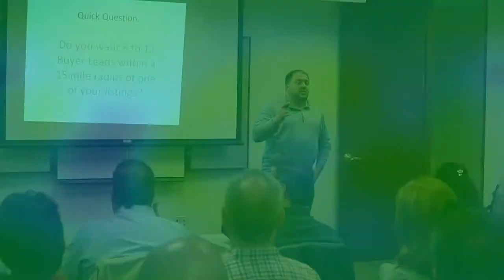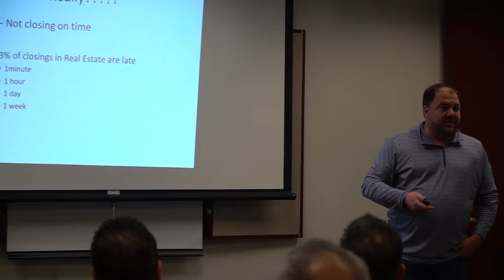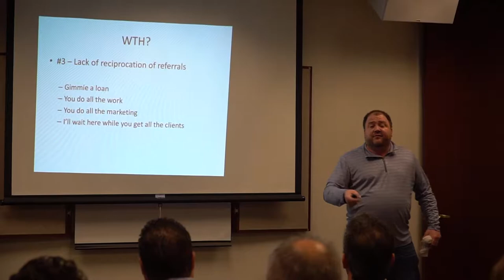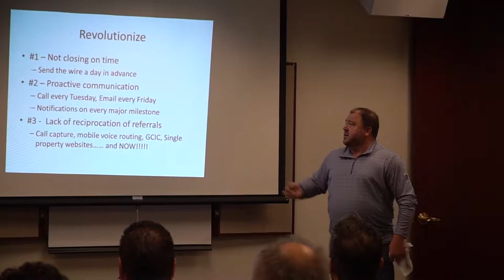Cracking The Code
THE CODE HAS BEEN CRACKED!!!...Do you want to generate 8-12 buyer and seller leads next week? All 40 agents that showed up to our January event did!!